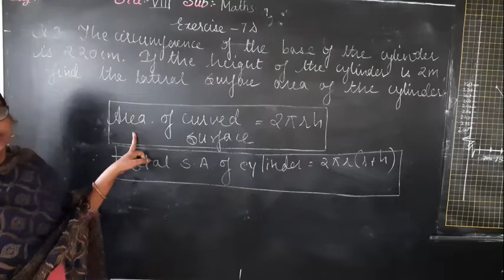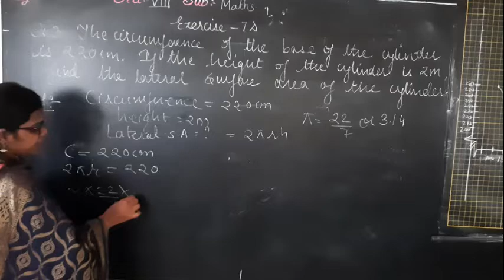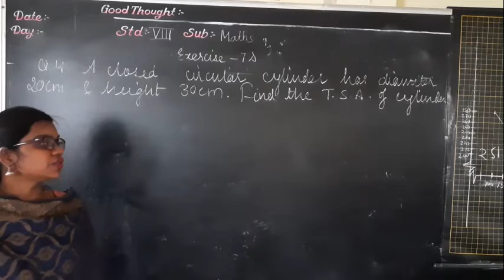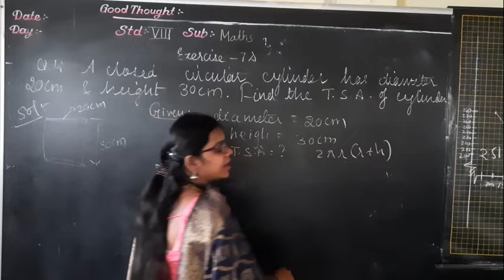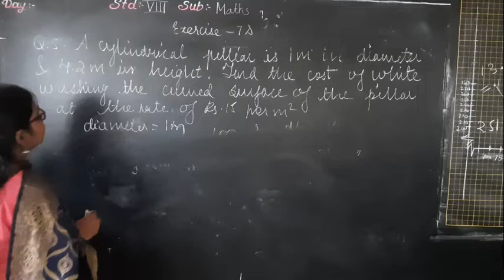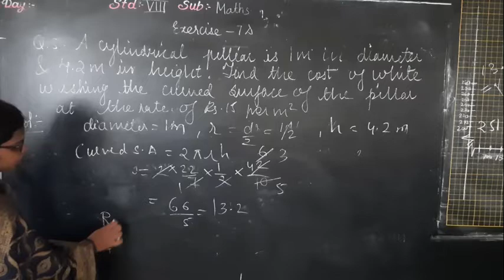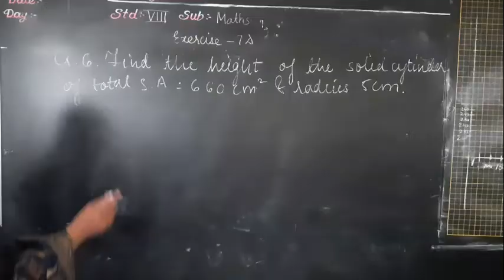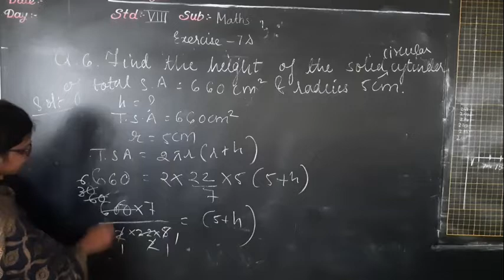17.VOLUME AND SURFACE AREA OF SOLIDS